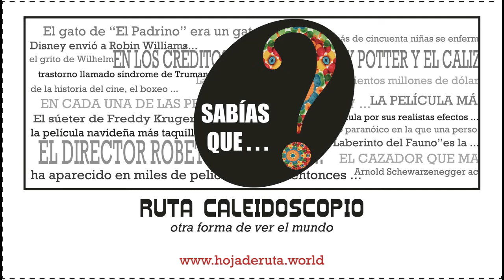Ruta Caleidoscopio Programa 50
Ruta Caleidoscopio otra forma de ver el mundo